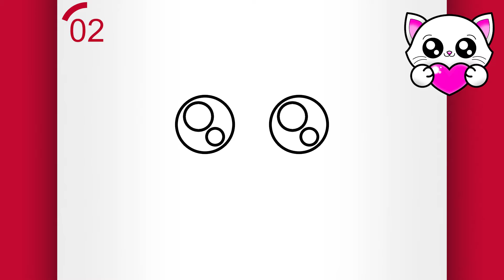(SØTE TEGNINGER AV DYR) TEGNING EN KATT - HVORDAN TEGNE EN KATT (Tegne Videoer)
Lag minner ved å bruke farger med min fargebok!

Vet du hvordan man tegner en katt? Så se denne videoen til slutten og se hvordan man tegner en katt, fordi i dag skal jeg lære dere hvordan man tegner en katt, for å vise at det å tegne kan være lett. Det å tegne en katt, er en lett sak. Tegn også en katt, og se hva du kan gjøre etter å ha sett på denne undervisningsvideoen om hvordan man tegner en søt katt! Denne steg for steg tegning opplæringen vil ikke mislykkes med å lære deg hvordan man tegner et søtt katt fjes steg for steg.

I tillegg til denne undervisningen som lærer deg hvordan man tegner en søt katt, har du mange andre undervisninger her på min kanal som lærer bort det å tegne søte ting (inkludert flere katt tegninger og andre lette søte tegninger). Steg for steg tegneundervisninger for nybegynnere vil definitivt ikke ende her.

Jeg er sikker på at det å tegne en katt er en lett sak med denne tegneundervisningen på hvordan man tegner en lett katt!